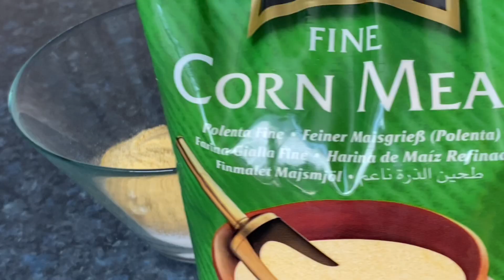Gluten free Somali anjeera/Canjeelo gluten lahayn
This is called anjera or injera which is gluten free and you can have with savoury or sweet